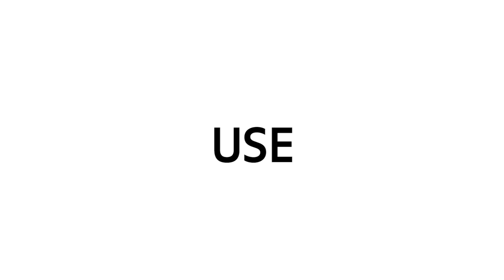Rijksstudio Award 2017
Create your own piece of art based on the Rijksmuseum’s collection and win € 10.000. Anyone can take part, all art forms are allowed!